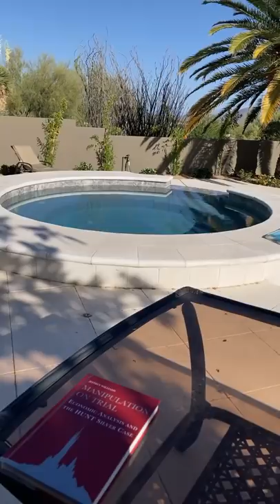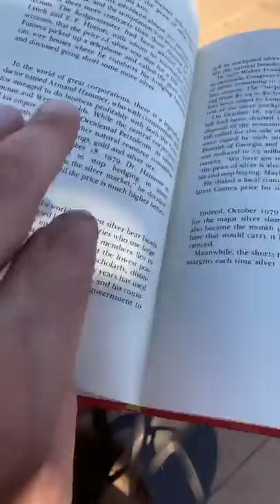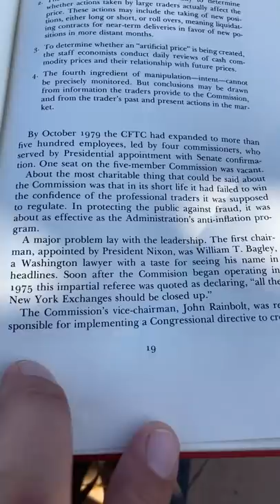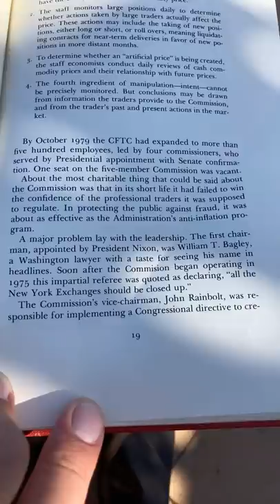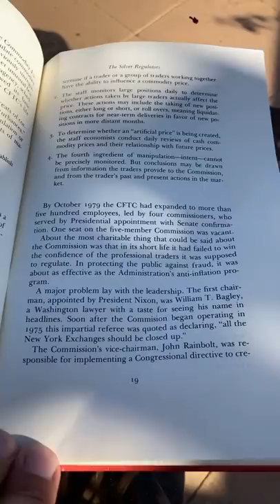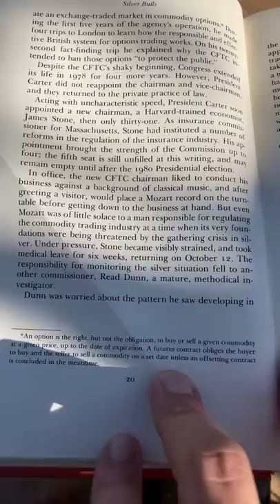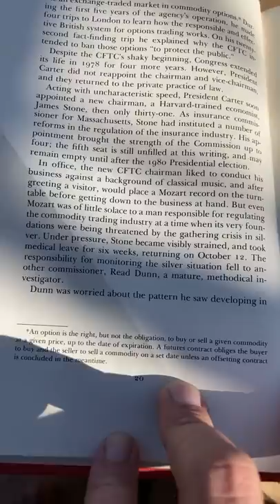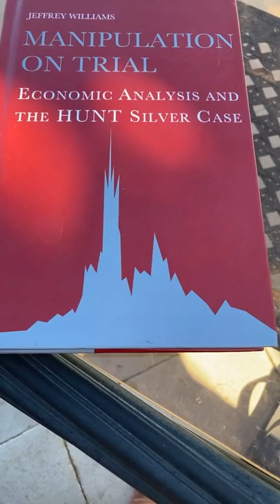Some CFTC silver history from 1979🥈😂